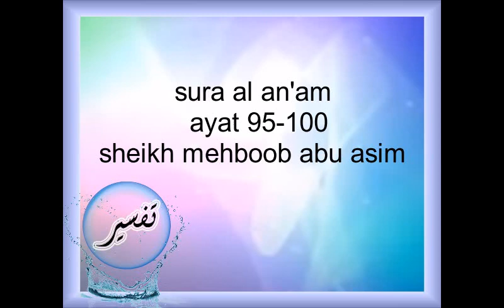15 | Surah Al Anaam | Ayaat 95-100 | Dr. Mehboob Abu Asim